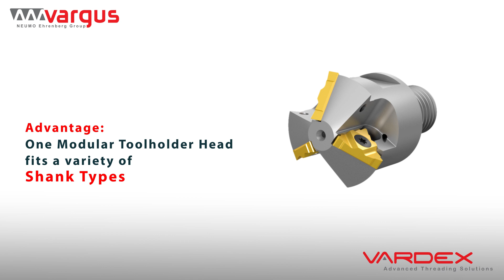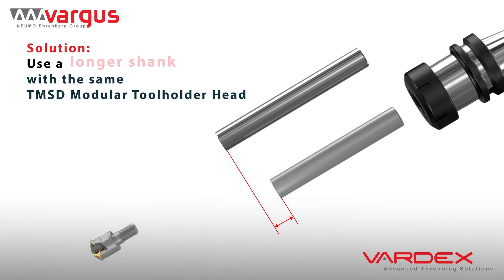Vargus TMSD Modular Toolholder Heads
Features and Benefits:
• One modular toolholder head fits an assortment of shank lengths
• Compatible with the most common steel and carbide shanks in the market
• Tools include high pressure coolant thru for extended tool life
• Multi-flute tools for fast machining
• Suitable for TMSD U Style inserts
• Specially suited for deep holes
• Reduced load on cutting edges due to single point insert design